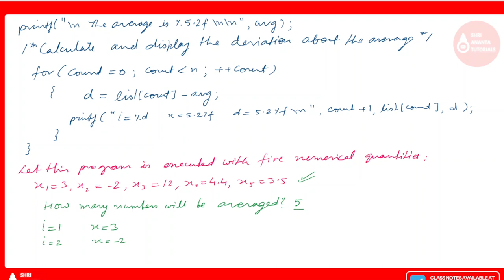Processing an Array with solved example